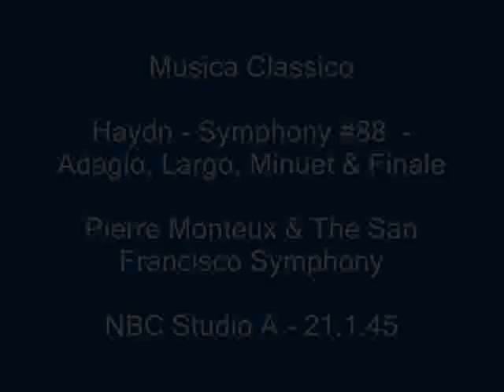Musica Classico (4); Haydn-Symphony #88.wmv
This is one of Haydn's best symphonies & the only reason it's not so well known as others is the fact that it has no title, nevertheless, here it is & given a gem of a performance by Monteux along with his Westcoast players.